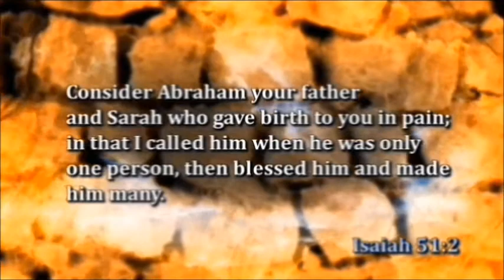Abraham # 1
Zola Levitt Ministries
Voiceover ( Hebrew) : Myles Weiss